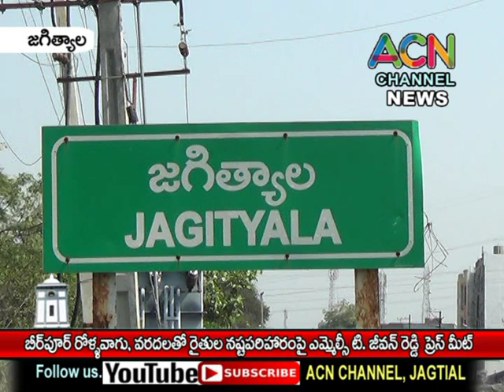జగిత్యాల బీర్పూర్ రోళ్ళ వాగు ప్రాజెక్ట్, వరద నష్ట రైతు సాయం పై ఎమ్మెల్సీ జీవన్ రెడ్డి ప్రెస్ మీట్